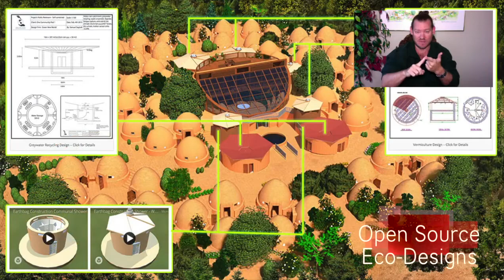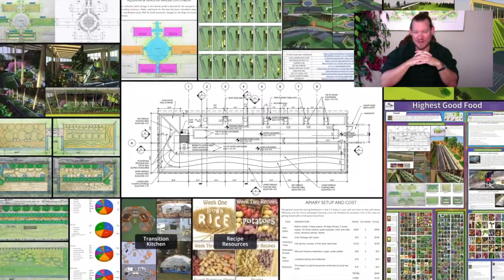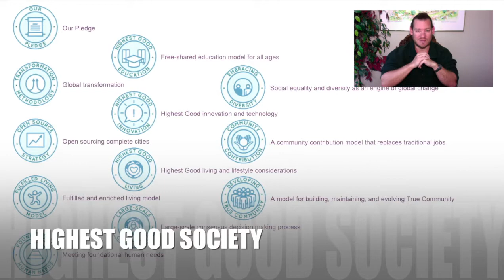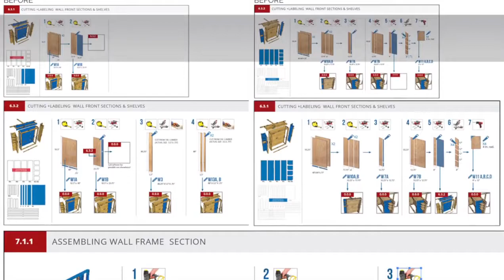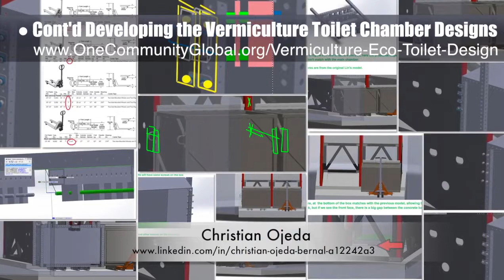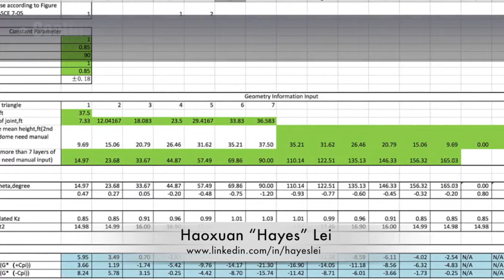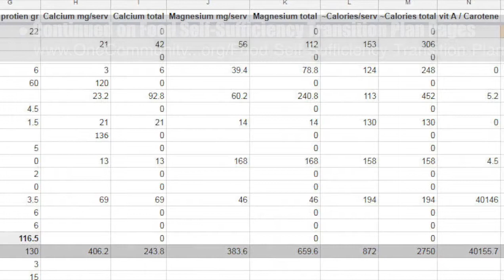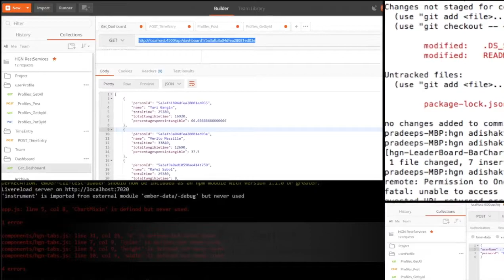Sustainable Change - One Community Weekly Progress Update #249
“Sustainable change is positive change that can address the sustainability challenges of our generation with enough adaptability to address the sustainability challenges of future generations too. Open source, DIY, and modular solutions are foundations One Community is developing to support this. This is the December 31st, 2017 edition (#249) of our weekly progress update detailing our team’s development and accomplishments."

SUSTAINABLE CHANGE INTRO: @:35
SUSTAINABLE CHANGE SUMMARY: @12:15

Artist: VUKE